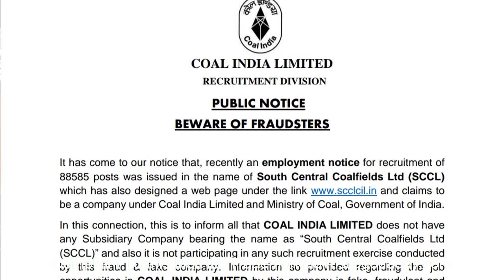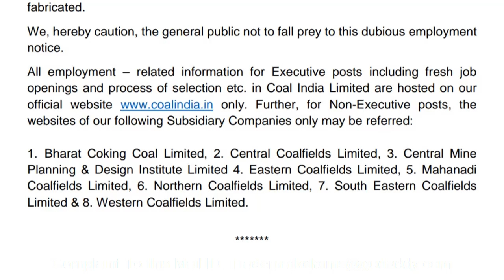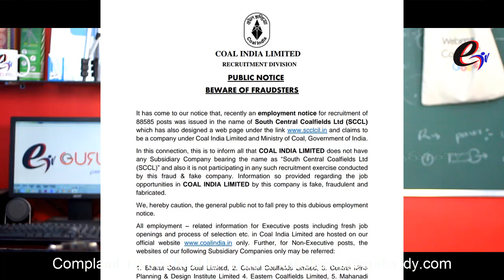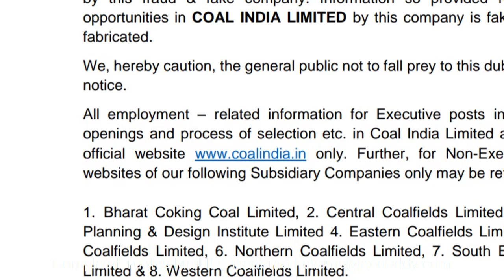88585 scclcil.in jobs notification is fake, just now declared in afficial website coalindia.in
88585 scclcil.in jobs notification is fake, just now declared in afficial
88585 scclcil.in jobs notification is fake, just now declared in afficial website coalindia.in
88585 scclcil.in jobs notification is fake, just now declared in afficial website coalindia.in

Sir,Medam

 I hereby  bring the following to your notice for favour of consideration.

1) scclcil.in  is a domain registered with Godaddy by a Hyderabad resident.

 2) They published an employment notification saying that the South Central coalfields Limited has released a notification to fill up 88585 vacancies.

3) They claim that it is a subsidiary of Coal India Limited but it is not.

4) They are spreading fake news and propagating that it is an official notification and collecting a huge amount from the visitors.

 5) When we inquired with Coal India Limited they said that it is a fake notification and the website owner is frauding the visitors.

6) Many unemployed youth are  losing their money falling prey to the website.

So I kindly request you to look into the issue and do the necessary.

Thanking you.

My Gear and my equipment :::

1. Camera
2. Lens
3 Camera Stand
4. Gorilla Pod
5. Mic
6. Lighting
7. Lights
8. Mic for Interview
9. Logo for interview mic
10. Mic Stand
11. Mobile tripod with selfie stick
12. Mobile Stand
13. LED Lighting